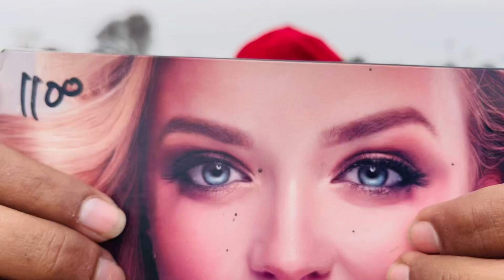My First 1 Minute ASMR Makeup 💄